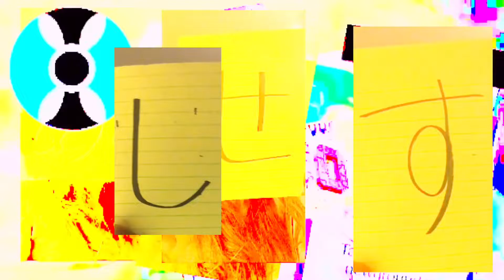Monster black hole round add 9